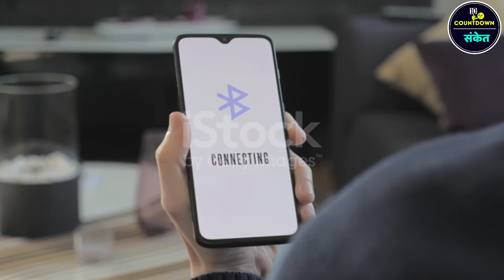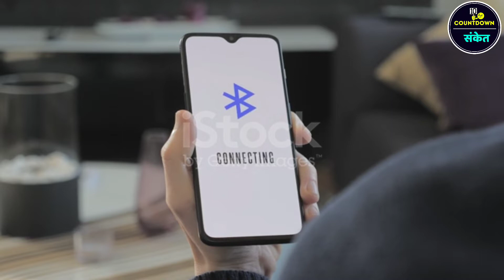'ब्लू-टूथ' हे नावं कसे पडले ? | How did the name 'Bluetooth' come about? Bluetooth Information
👑 Countdown Sanket Present 👑

Bluetooth Information  in Marathi

Bluetooth was named after a tenth-century king, Harald Bluetooth, King of Denmark and Norway. (Also known as Harald Bluetooth Gormson or Harald I of Denmark) Bluetooth is an anglicized version of Harald Blaatand, who was known for his unification of previously warring tribes from Denmark (including now Swedish Scania).

 | Play ▶️ | Comment 🔤 | Share 🔁